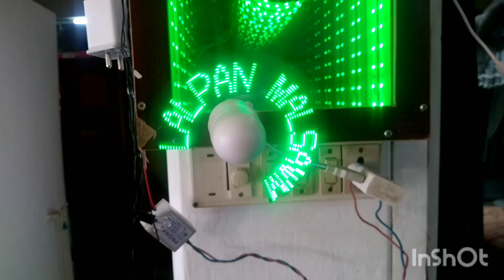Masi Chibai u le.